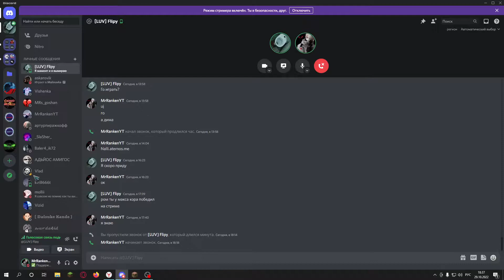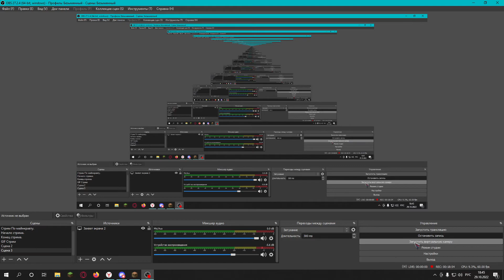ШКОЛЬНИК ОБСИРАЕТ MaxCore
Дс школьника - [LUV] Flipy#8695
Этот школьник сохранил очень много воспоминаний о максе и он очень любит его.